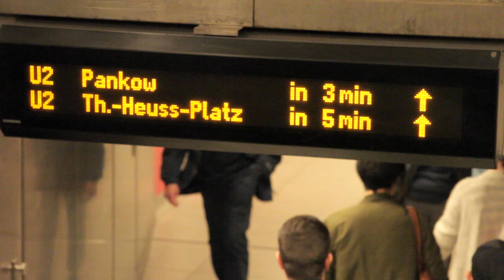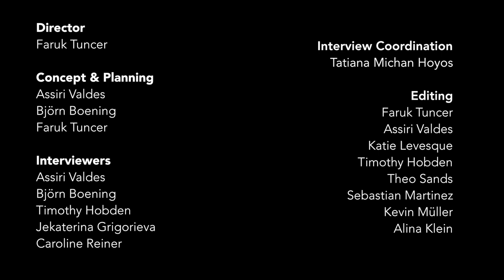RED SOFA ON TOUR - MPP Class of 2016 - Hertie School of Governance (Graduation Film)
Congratulations to the MPP Class of 2016 at the Hertie School of Governance to their graduation! This about our last two years. This is about us.